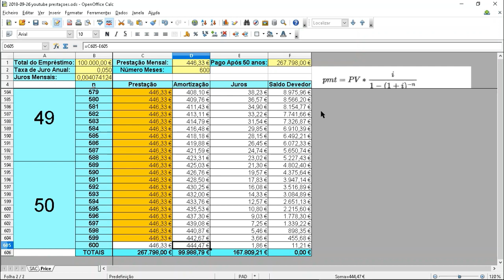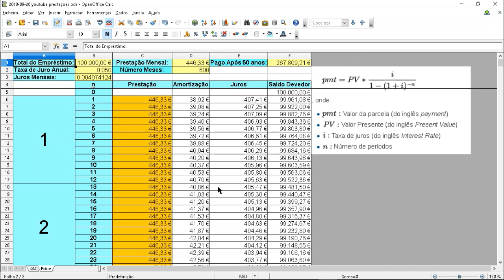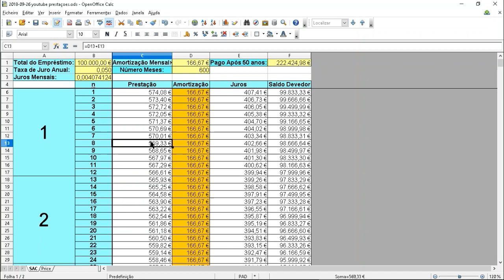Como Calcular Empréstimos SAC Vs. Price (Sistemas de Amortizações Constantes Vs. Prestações Fixas)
Neste vídeo explico como se calculam empréstimos pelos dois métodos mais famosos, o S.A.C. (Sistema de Amortizações Constantes), e o Sistema Francês, ou Price (Prestações Fixas).

Neste curso têm de tudo, desde Juros Simples, a Juros Compostos, as Fórmulas Simplificadas, Truques, Tipos de Empréstimos e como os Calcular, formas mais fáceis de conversão de períodos e taxas, etc.

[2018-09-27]